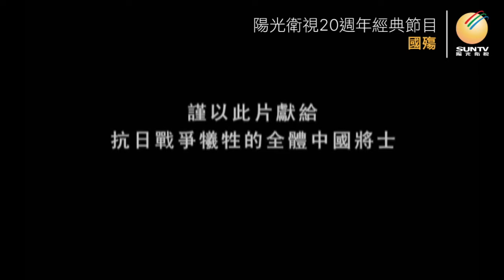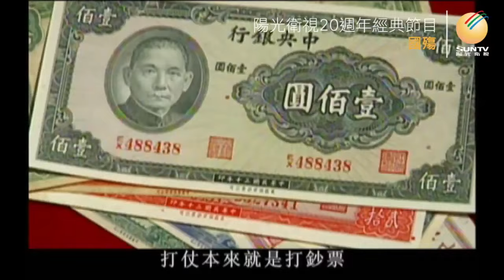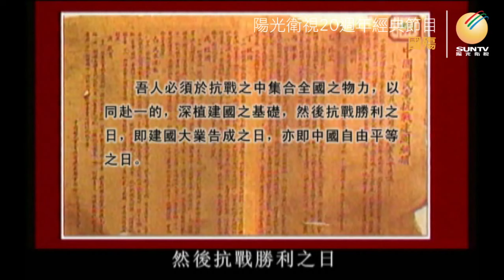「國殤」第21集：中期抗戰（1937-1945年中日戰爭正面戰場紀實）【陽光衛視20週年經典紀錄片】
中日之戰從1937年7月，打到1938年10月廣州、武漢淪敵為止，這漫長的16個月腥風血雨的日子被史學家稱為「初期抗戰」，顯然，噩夢才剛剛開始，更為艱苦的日子還在後頭。1938年#武漢會戰 後，11月25日軍委會委員長蔣介石在南嶽召開軍事會議，檢討從「七七」到武漢撤退、岳陽淪陷為止第一階段作戰的得失.